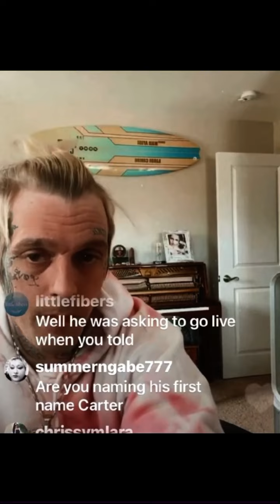Aaron Carter - The Stalker, Abba, is back! Aaron confirms!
aaroncarter confirms his stalker is back.. otherwise known as Abba. Scroll back for previous videos about her and Aaron’s involvement